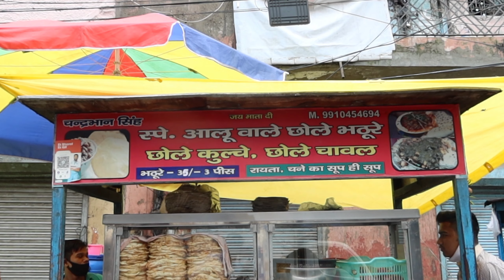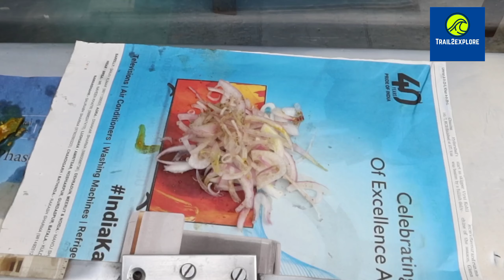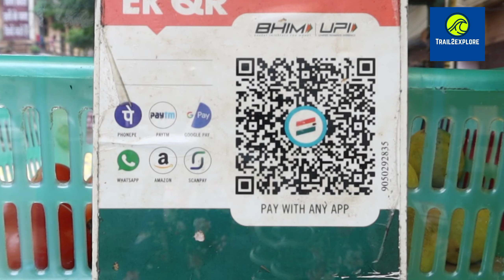Jheel famous Chandrabhan Chole bhature| chole chawal| subtitles in English|Indian street food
hello everyone!
welcome to trail2explore! a food and travel Channel! in this video we have explored the delicious tastes of Delhi's jheel area and enjoyed chole bhature, chole chawal and chana soup! at such cheap rates!